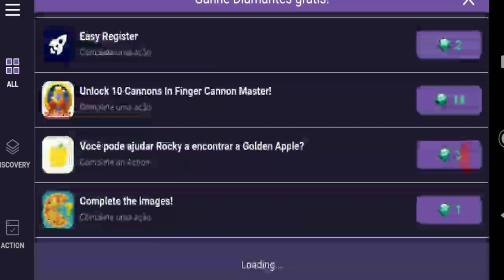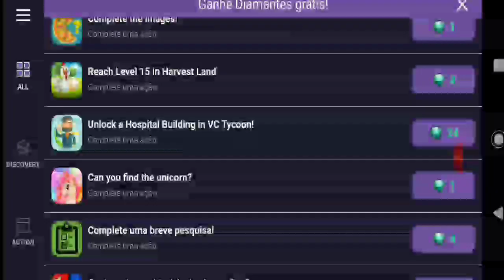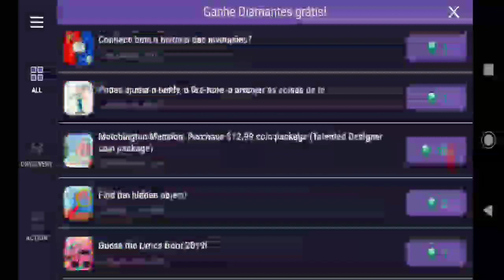DICAS DE COMO GANHAR MUITOS DIAMANTES POR DIA NO MY SINGING MONSTERS - (ATUALIZADO 2020)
Meus códigos:
My Singing Monsters: 30675130FM
My Singing Monsters DoF: Gq2kh8sp